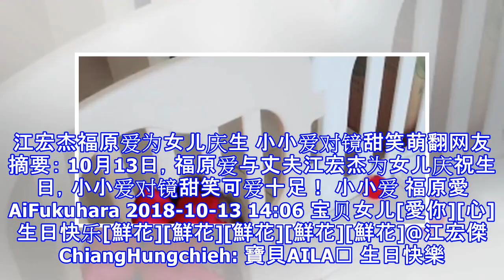江宏杰福原爱为女儿庆生 小小爱对镜甜笑萌翻网友